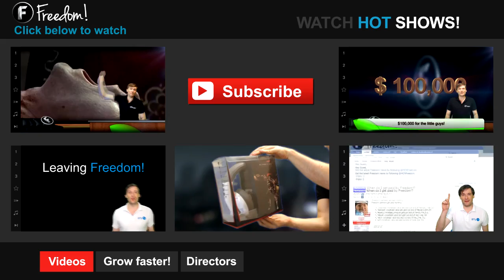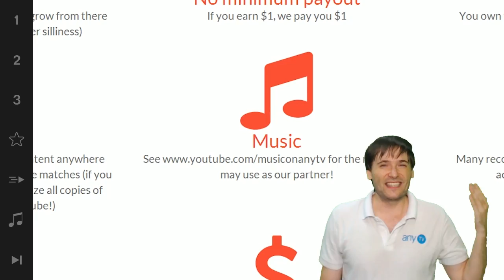★ Happy birthday, Freedom! - by Xiaoyu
Happy Birthday message from Xiaoyu, George's wife, in Chinese!

▼ Freedom!

▼ Network

▼ XSplit V2

▼ Music